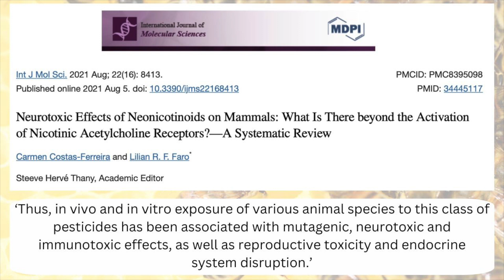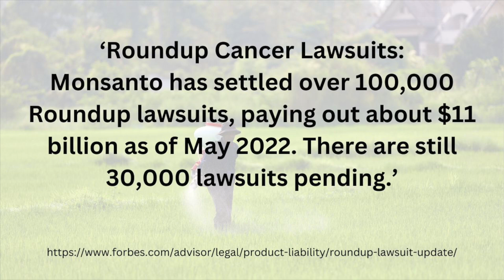UK Government: destroy bees to save sugar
Toxic neonicotinoid insecticides (neonics) keep getting emergency authorisation to be used to save the UK's sugar beet crop which helps to safeguard the production of chronic disease producing table sugar for the British public. This is just one example of governments enabling big food (eg British Sugar) and big pharma (eg Bayer, Monsanto) to damage the health of humans, pollinators (including bees - and this at a time of declining insect and pollinator populations due to human activity) and our environment. Please vote with your wallet against this madness!